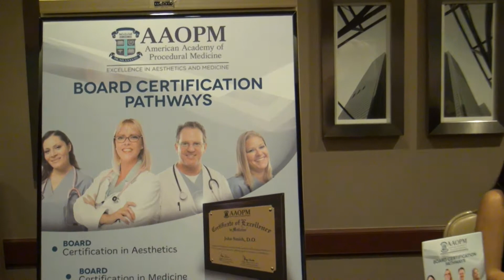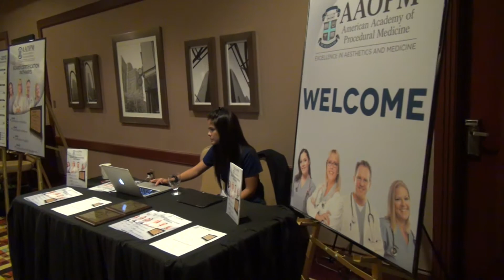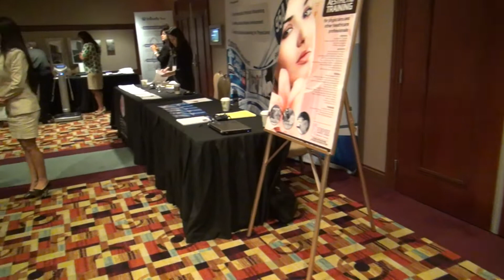Testimonial by Anne Roberts, MD - Empire Medical Training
EmpireMedicalTraining.com video on Anne Roberts, MD discussing the Empire Medical Training Seminars in Las Vegas. She is an instructor in Anti-Aging and Weight Management Medicine.

Let us know what you think about this video testimonial or our Training Programs. We'd love to hear your comments.